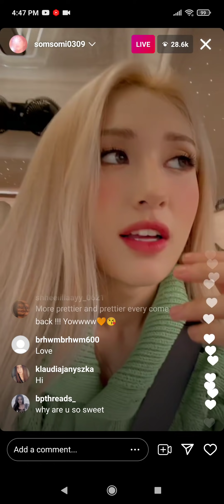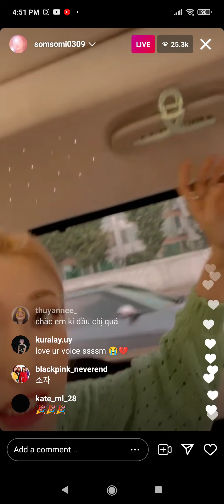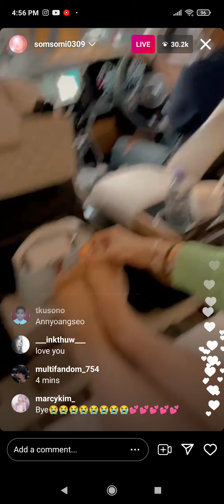SOMI (SOMSOMI) INSTAGRAM FULL LIVE | BLACKPINK JENNIE COMMENT ON THE LIVE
Somi Live!